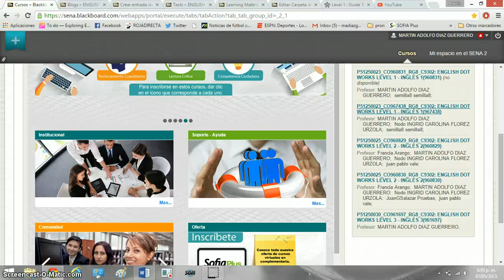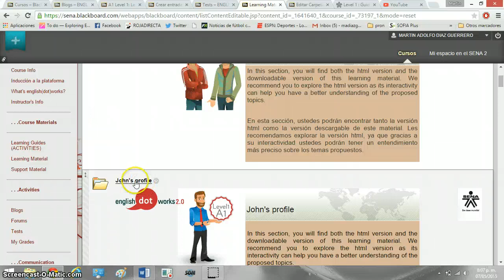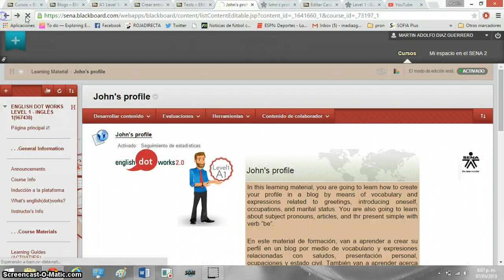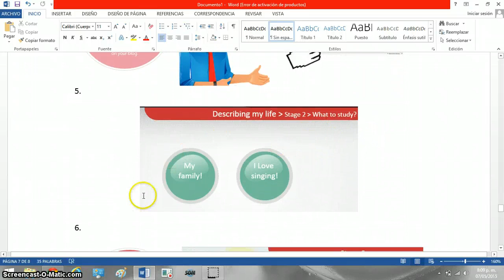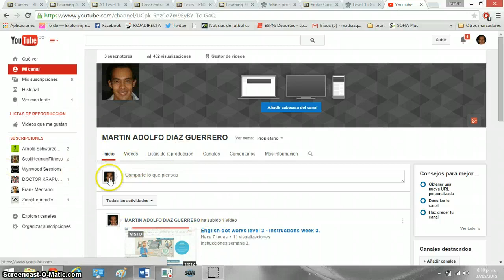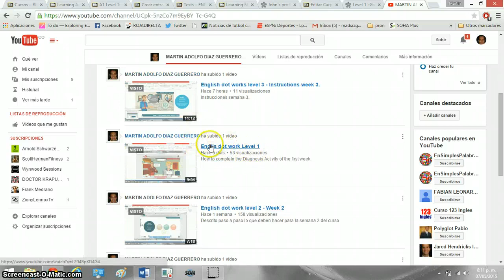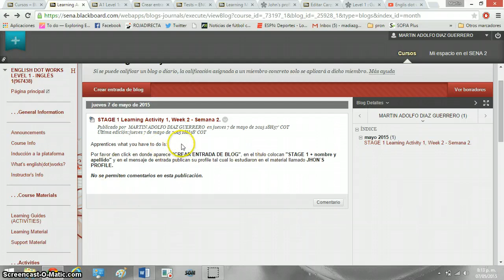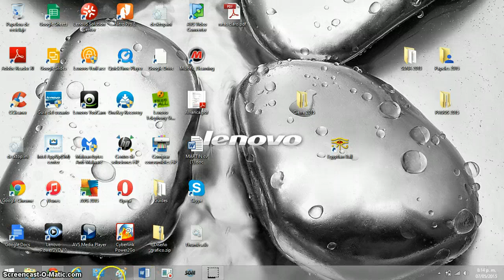English dot works level 1 - Instructions week 2.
Instrucciones semana 2.